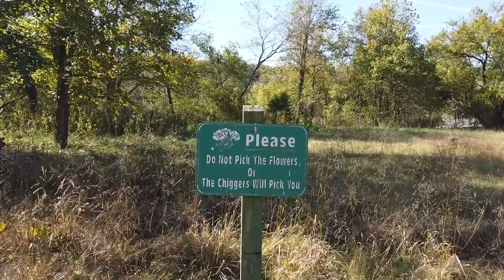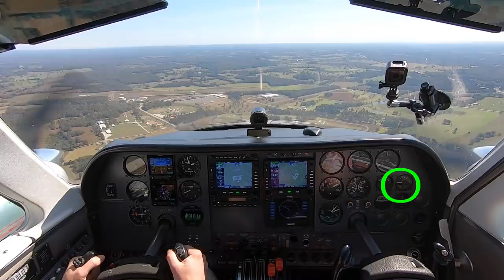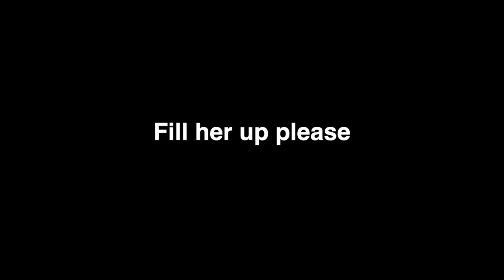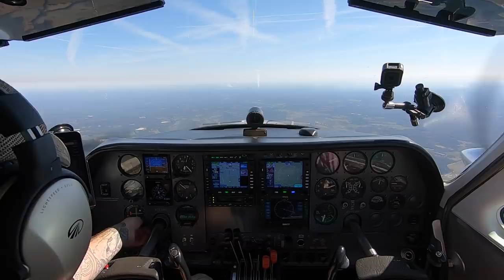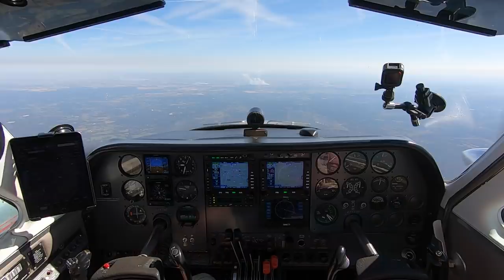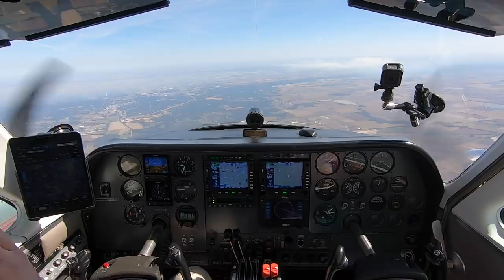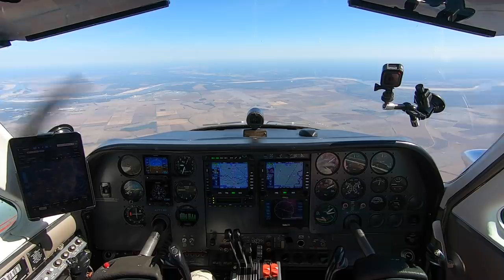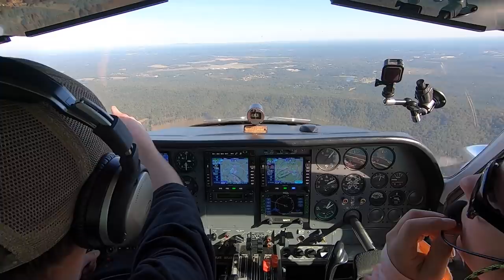ROUGH Takeoff~Dual Vacuum Pump Failure...Again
We takeoff from Gaston's Arkansas on their bumpy grass runway and as soon as we got airborne it was just as rough with the turbulence on our way to Melbourne, Arkansas for a fuel stop. While enroute there I had a DUAL vacuum pump failure...again. This is the second time in a year this has happened to me. We thought it was fixed but obviously not. Luckily our new maintenance shop, TAS in Defiance, Ohio (the Twin Cessna experts), were able to find and correctly resolve the issues. The second half of the video is flying my sister back to Rome, Georgia to drop her off before we head back to the midwest to beat the storms that were on the way.